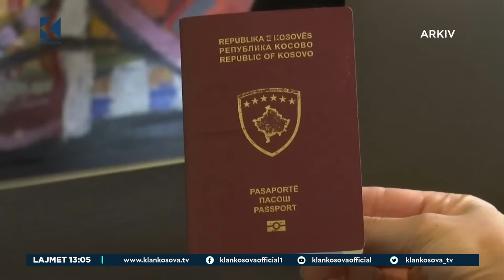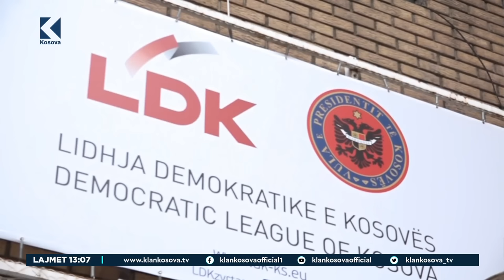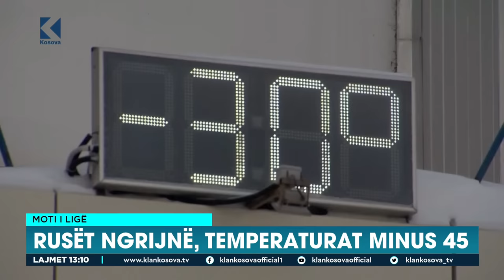Lajmet 13:00 - 10.01.2023 - Klan Kosova